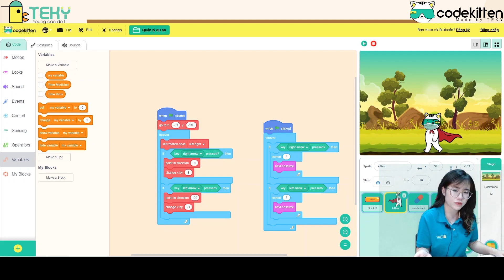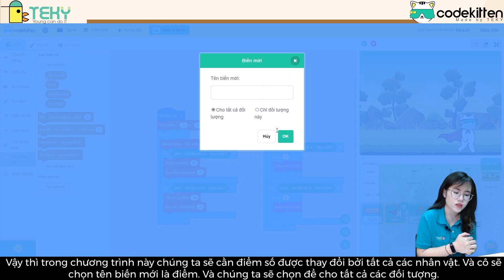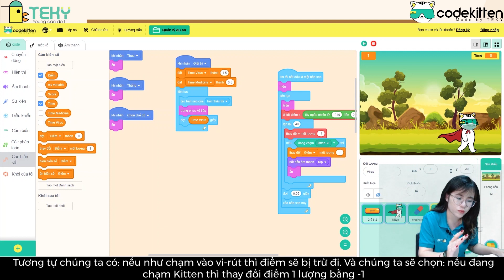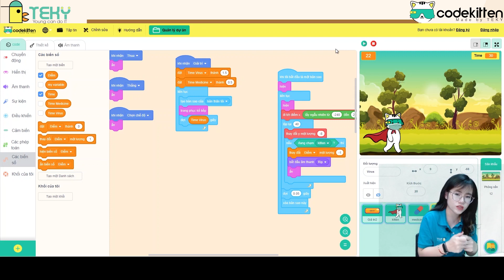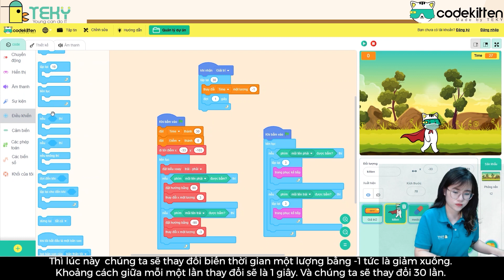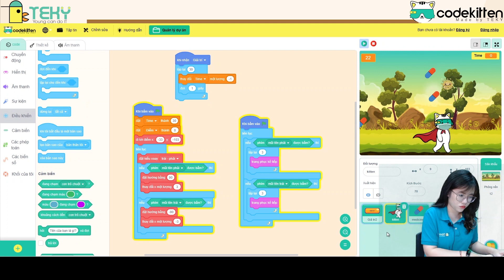Học lập trình cùng Codekitten - Biến/Variable | Lập trình Scratch thuần Việt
Học lập trình cùng Codekitten
Học về Biến Codekitten: Tạo, Đặt và Thay Đổi Giá Trị Biến (Nền tảng lập trình Scratch thuần Việt)
CODE KITTEN là một hệ thống học lập trình trực tuyến giúp trẻ em có thể thực hiện được những ý tưởng sáng tạo của mình vào các trò game, các dự án và các câu chuyện hoạt hình, và chia sẻ các ứng dụng của chúng lên web.
Các bạn hãy khám phá và làm quen với Code Kitten nha😍
⚡Các bạn hay xem video hướng dẫn khác ở đây nha:
📚📚 ĐĂNG KÝ NGAY TRẠI HÈ STEM ONLINE - TẶNG 3 THÁNG HỌC MIỄN PHÍ trên nền tảng học tập chất lượng cao TOPPY.vn và PLETHORA.COM cùng các chương trình ưu đãi vô cùng hấp dẫn 😍
Đăng ký khóa Học Lập trình ở Teky tại nhận ngay ưu đãi HỌC THỬ MIỄN PHÍ cho con nhé Bố Mẹ nhé!
📍Khác: Hải Phòng | Quảng Ninh | Bình Dương
☎️ Hotline Hà Nội: 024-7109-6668 | 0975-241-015